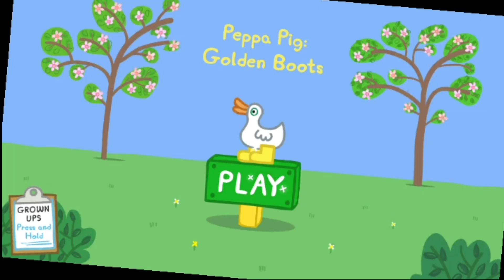Peppa Pig - Shopping and new things